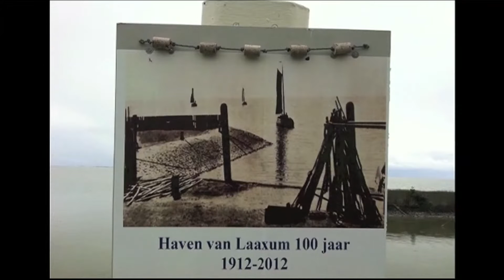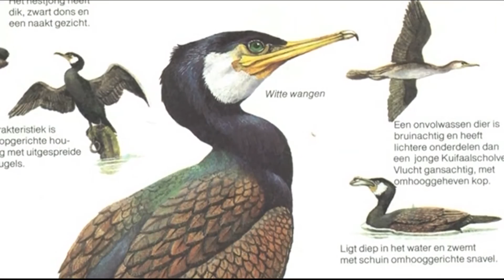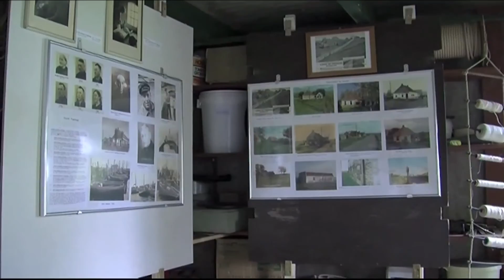GPTV: De Hang van Laaxum - monument volledig in verval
Het kleinste haventje van Fryslân is de haven van Laaxum. Er is nog één visser. Het historische gebouwtje, dat ooit als zogenaamde Hang of Zoutloods in gebruik was, is totaal vervallen. Twee jaar geleden werd nog het 100-jarige bestaan van dit haventje gevierd.
Rond 1932 toen de haring- en ansjovisvisserij in de voormalige Zuiderzee nog in fleur was, had de firma de Rook uit Lemmer hier een rook- en zouterij opgericht, opgetrokken van mooi wit zandsteen. Sinds de afsluitdijk deze visserij tot het verleden heeft gemaakt had de Hang met rokerij voor de firma de Rook geen functie meer.
Rond 1940 is de Hang aangekocht door de vishandel Firma Smits & Zwaan te Stavoren.
Door de heren Smits en Zwaan werd besloten om te gaan paling roken. De haringrokerij werd in een palingrokerij omgezet en in werking gesteld. Dit heeft maar een paar jaar geduurd. De Hang werd daarna door de vissers van Laaxum gebruikt als plaats voor het wegen van de vis en het uit de war halen en schoon maken van de netten. Tevens was het bij minder goed weer zo ongeveer de plaats waar de Laaxumer mannen samenkwamen en waar de gesprekken van de dag plaats hadden.
Na 1970 bleef er slechts één vissersvaartuig over op Laaxum die de Hang tot op de dag van vandaag nog steeds gebruikt als opslagplaats voor de visserijbenodigdheden. Wibo van der Linde maakte bij het 100-jarig bestaan een uitvoerig interview met hem. Toen hoopte visser Jan de Vries nog dat er een museum in het gebouwtje zou komen.
Helaas heeft de storm de afgelopen winter flink huis gehouden in de Laaxumer Hang. Ondanks het feit dat de gemeente Nijefurd het gebouwtje uitriep tot gemeentelijk monument lijkt het nu alles behalve een monument.
Dorpsbelang Warns heeft de eigenaren, de nazaten van de Firma Smits en Zwaan gevraagd om het gebouwtje onder te brengen in een stichting, maar de eigenaren wil niet meewerken.
Toch blijft Laaxum en dorpsbelang Warns hopen op een toekomst als Visserijmuseum!